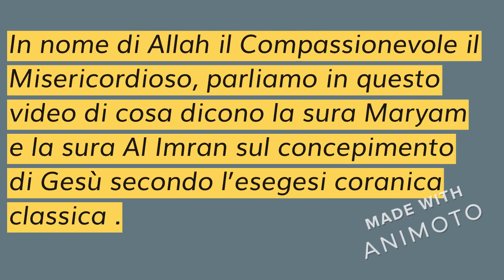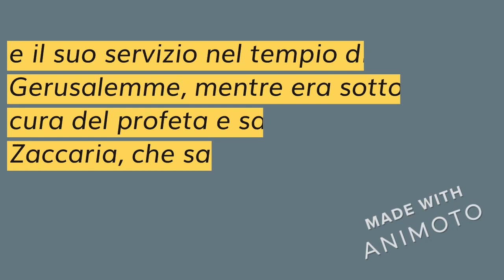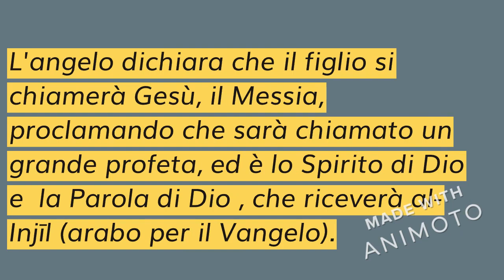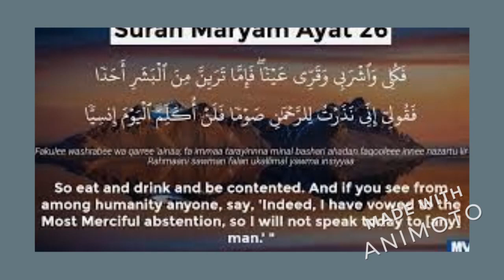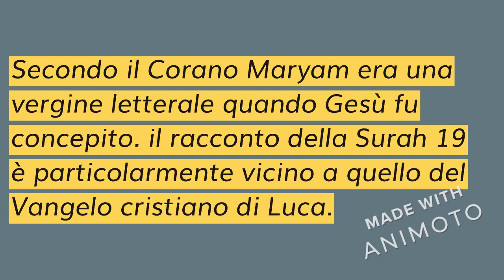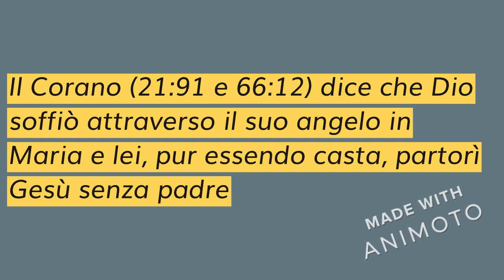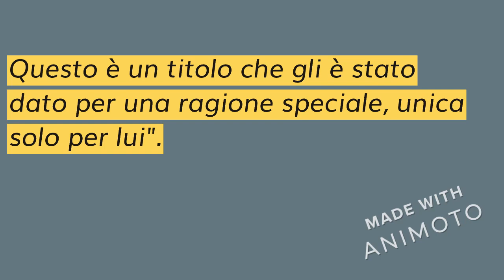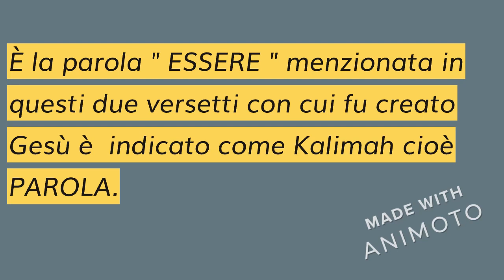RIASSUNTO DELLA SURA MARYAM E AL IMRAN SUL CONCEPIMENTO DI GESU’ DALLA SANTA VERGINE